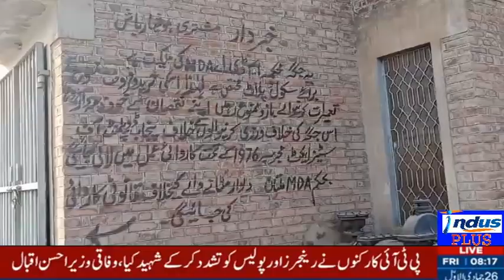لقائم کالونی میں گراسی پلاٹ جنازہ گاہ مسجد اور سکول کے لیے جگہ مختص کی گئی قبضہ گروپ نے فروخت کرنا